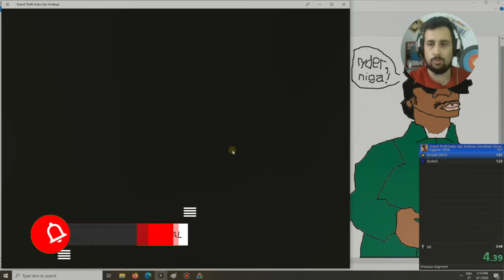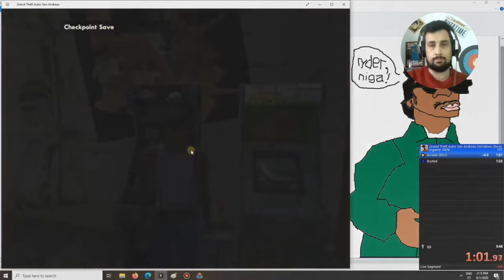🏃‍♂️ GTA San Andreas Zerado 100% em 3:47 minutos